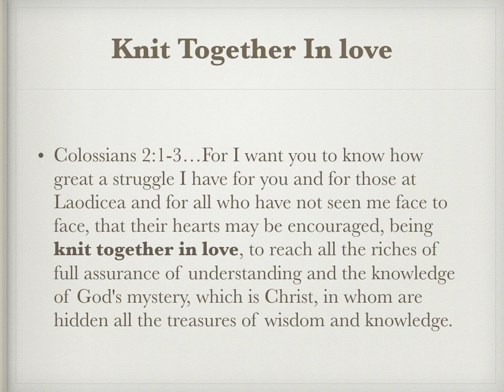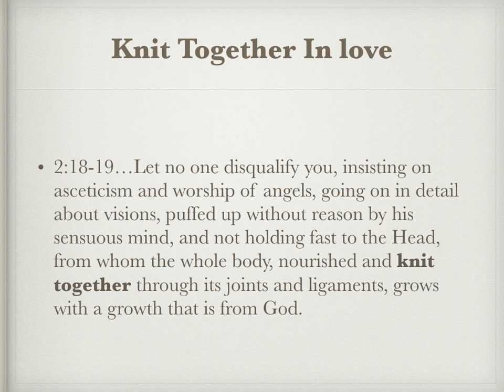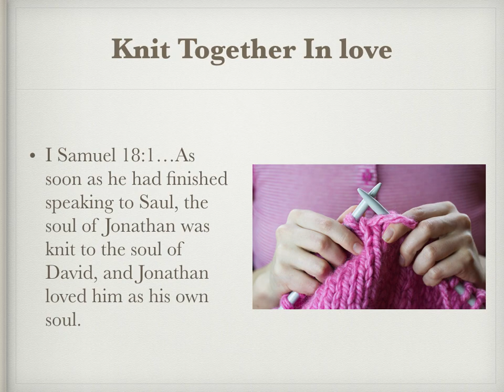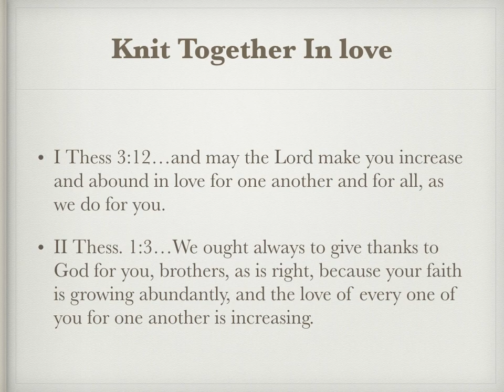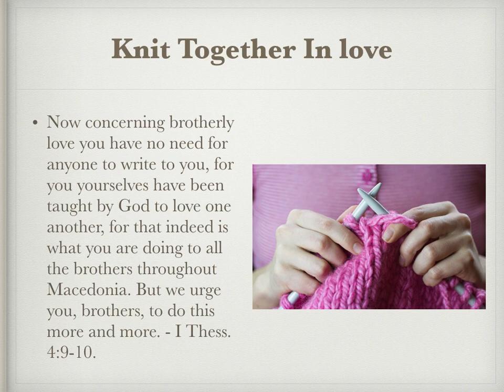Knit Together In Love movie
A short bible message about increasing the love of one another in the body of Christ